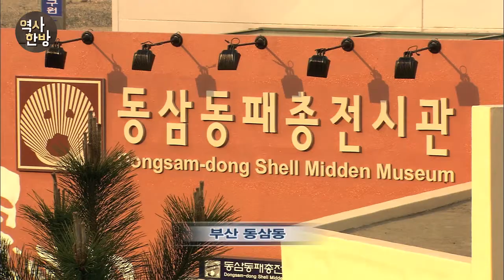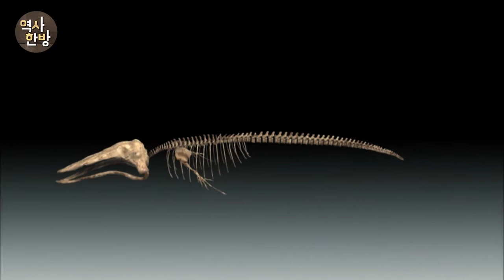영상한국사 ㅣ 008 패총 유적으로 유추해보는 신석기인들의 생활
부산 동삼동의 조개더미 유적에서 출토된 신석기시대 유물 중에는 상당수의 어류 뼈가 포함돼 있다. 그 중 특히 주목을 받는 것은 지름 38cm에 달하는 고래의 척추 뼈다. 이를 통해 신석기인들이 고래잡이를 했다는 것을 알 수 있다. 경남 창녕의 비봉리 신석기 유적에서는 신석기인들이 개를 사육했음을 알려주는 개의 머리뼈가 발견됐다. 또 굴 껍질 더미도 나왔는데 이는 내륙인 이곳이 신석기 시대 전기 어느 시점에는 바닷물의 영향을 받았다는 객관적 증거라고 볼 수 있다.